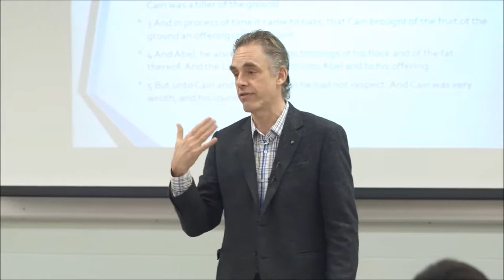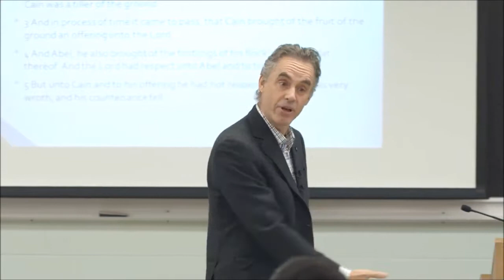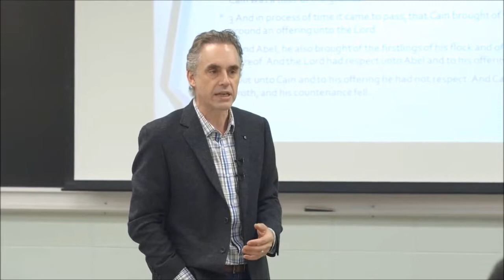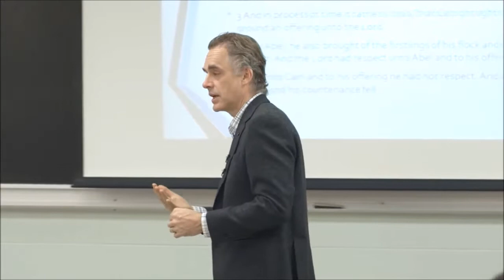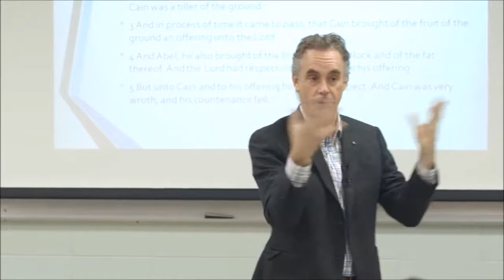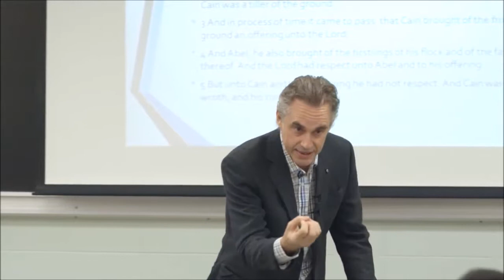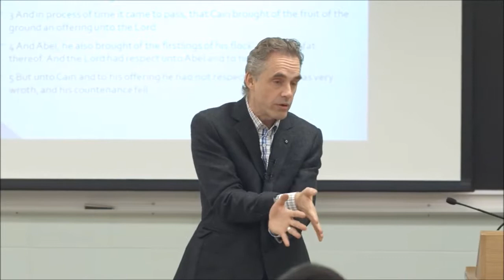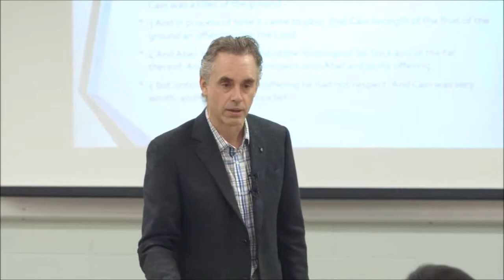2017 Maps of Meaning 11: The Flood and the Tower Part 3 from Jordan Peterson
Part 3 of 10 of 2017 Maps of Meaning 11: The Flood and the Tower from Jordan Peterson.

In this lecture, Jordan Peterson continues his discussion of the archaic stories at the beginning of Genesis, including Cain and Abel, and the flood story of Noah (the return of chaos), and the story of the Tower of Babel (which Jordan is reading as a very old warning about the danger of erecting something akin to a totalitarian/utopian secular state -- so that is pathological order).